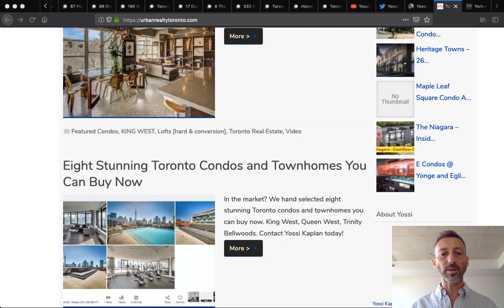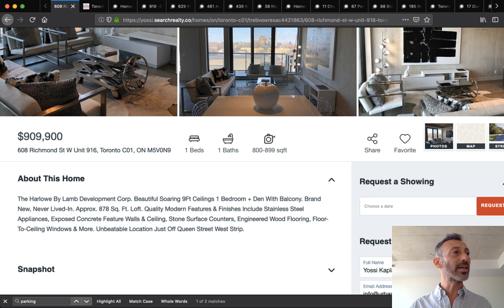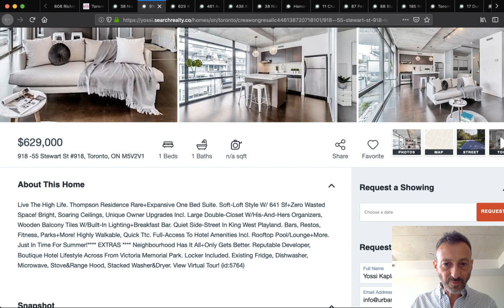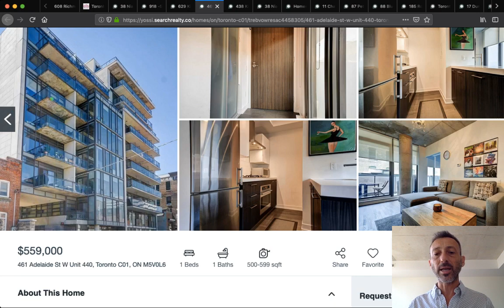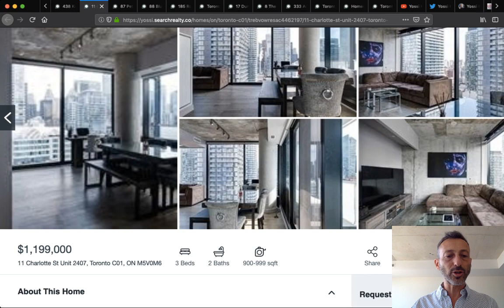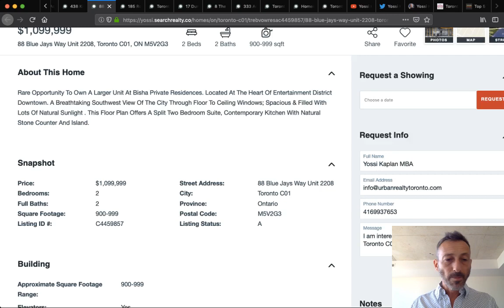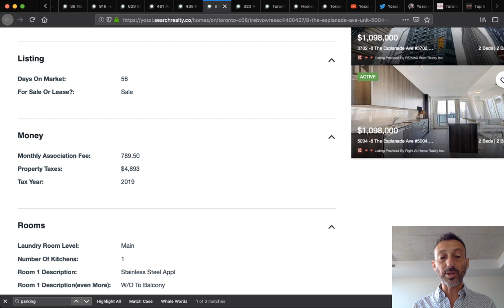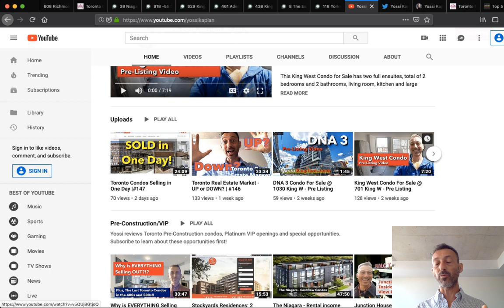My Secrets of Picking Great Toronto Real Estate Investments! | #148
My Secrets of Investing in Toronto Real Estate!
How do I pick condos, what do I look at, how do I calculate returns and estimate the viability of a property? It's all here.

If you'd like to be notified when this unit goes on market, use the CONTACT FORM:

ABOUT ME
I am a Toronto expert Realtor, specializing in Real Estate Investments, Pre-Construction, Assignments and MLS Listings.

- Yossi